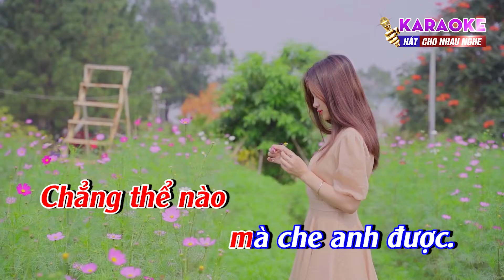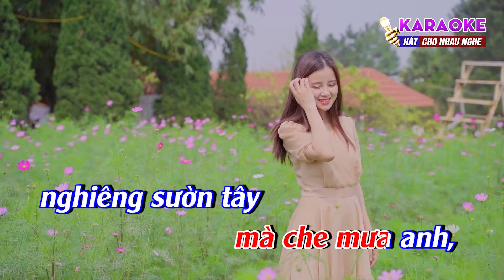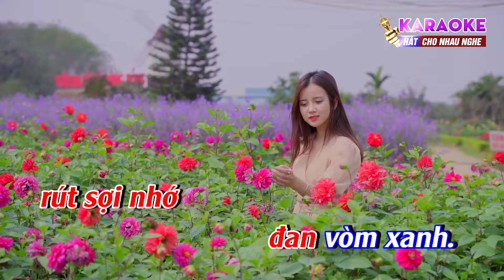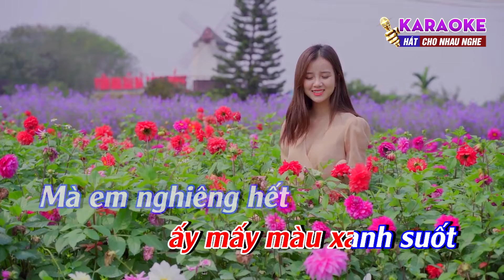KARAOKE Sợi Nhớ Sợi Thương Cha Cha Cha - Beat Nhạc Sống Dễ Hát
® Bản quyền thuộc về Nhạc Sống Quê Mình - Do not Reup!